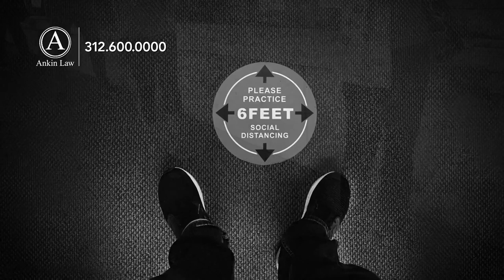Ankin Law Thanks Chicago for Efforts During Pandemic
Ankin Law inChicago wants to say thank you to the people who have sacrificed so much to keep us going during the pandemic. Thanks to our state and local politicians, our first responders, delivery drivers, city workers, food and store clerks, and hospital staff and all of our essential workers.